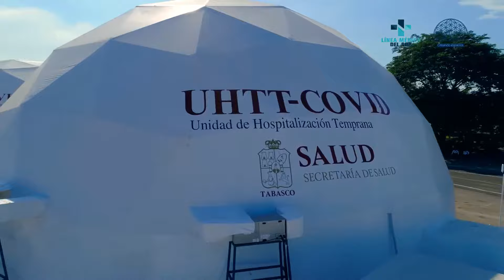MULTIDOMOS Domos Geodésicos Multipropósito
En Multidomos somos aliados  en la creación de experiencias únicas y memorables! En Multidomos nos especializamos en el diseño, fabricación y construcción de domos geodésicos para una amplia gama de aplicaciones, desde mapping y stands innovadores hasta glamping de lujo, hospitales y refugios temporales.

Nuestro compromiso va más allá de la simple construcción; somos colaboradores estratégicos de event planners, wedding planners y managers de eventos, trabajando codo a codo para hacer realidad las visiones más creativas y ambiciosas.

Ya sea para eventos corporativos, presentaciones de productos o cualquier ocasión especial, en Multidomos nos esforzamos por ofrecer soluciones innovadoras y de calidad superior que cautivan a audiencias y crean un impacto duradero.

¡Descubre el poder de los domos geodésicos con Multidomos y lleva tus eventos al siguiente nivel!

Conoce mas y haz tu idea realida con multidomos.